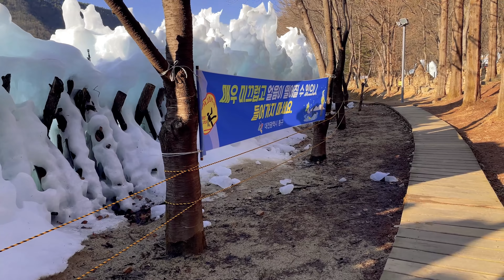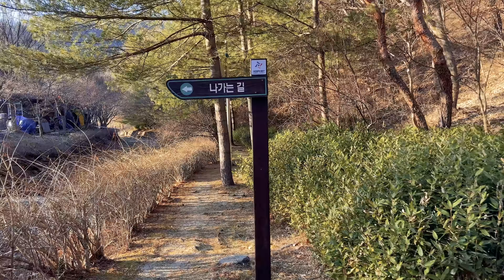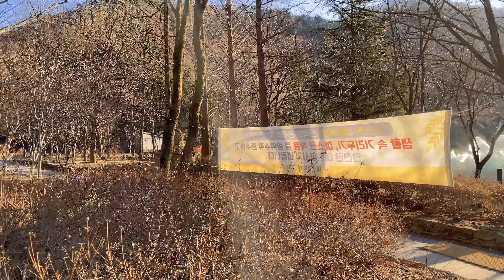[4K] 힐링하며 걷는 상소동 숲 테라피, 얼음동산, 겨울 풍경, 자연이 주는 상쾌함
겨울바람을 맞으며 힐링하며 산책한 영상 입니다.
여름에 와보고 겨울에 왔는데 인공 얼음폭포가 인상적이였습니다.
길게 뻗은 메타세쿼이아 나무들과 신비한 돌탑들이 볼거리를 더해줍니다.
스트레스 해소하며 풍경을 즐겨 보세요.
ㅡㅡㅡㅡㅡㅡㅡㅡㅡㅡㅡㅡㅡㅡㅡㅡㅡㅡㅡㅡㅡㅡㅡㅡ
여러분의 힐링에 작은 도움이 되었으면 합니다.
달콤한 휴식과 달콤한 꿈을 꾸십시오.
지칠 때 힘이 될 수 있는 채널이 될 수 있도록 최선을 다하겠습니다.
영상을 시청해주신 모든 분들께 감사의 말씀을 전하고 싶습니다.
ㅡㅡㅡㅡㅡㅡㅡㅡㅡㅡㅡㅡㅡㅡㅡㅡㅡㅡㅡㅡㅡㅡㅡㅡ
모든 촬영과 녹음은 본인이 직접 합니다.
중복 및 재사용된 콘텐츠는 업로드되지 않습니다.

카메라 :  iphone 12 Pro, GoPro, dji action 2
오디오 : Zoom h4n Pro, BOYA
편집 소프트 웨어 : Premiere Pro, Sound Forge

채널의 모든 비디오 / 오디오 복제하는 것을 금지합니다.
제작자를 존중해 주십시오.